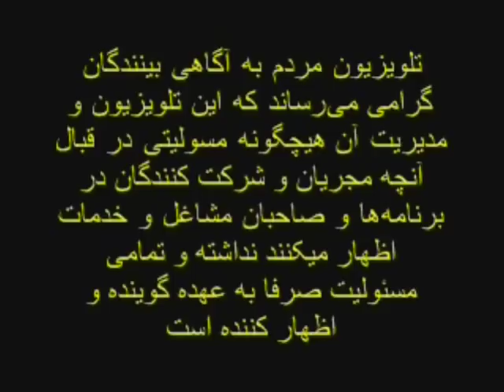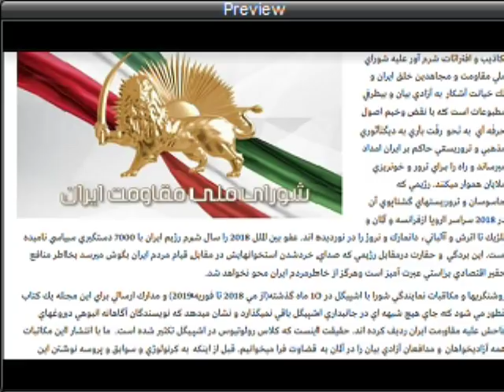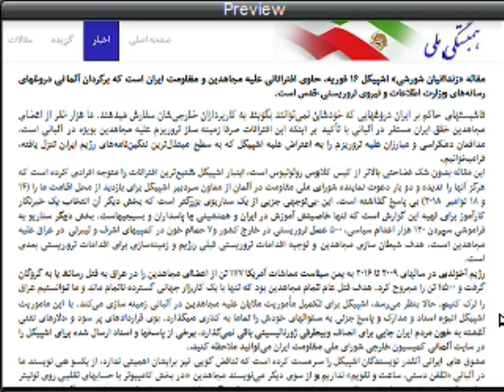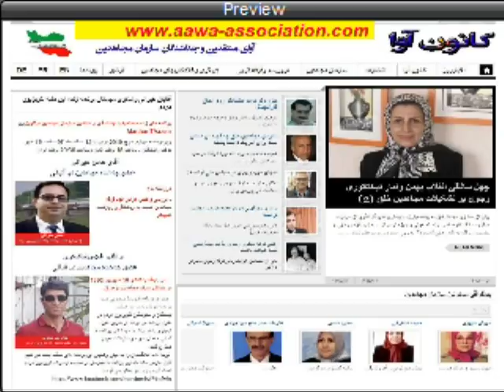Aawa Association * 04 March 2019 * Hassan Heyrani " Albania "